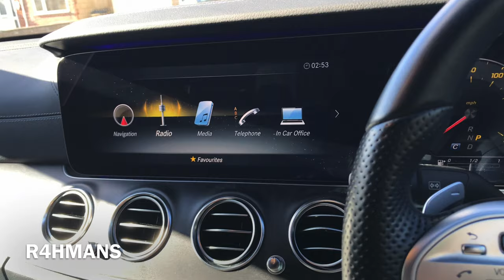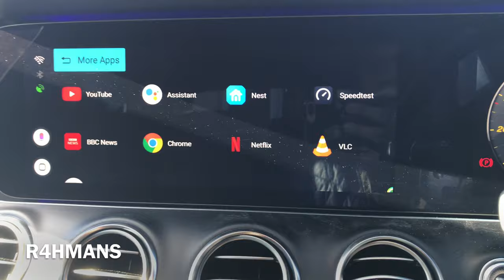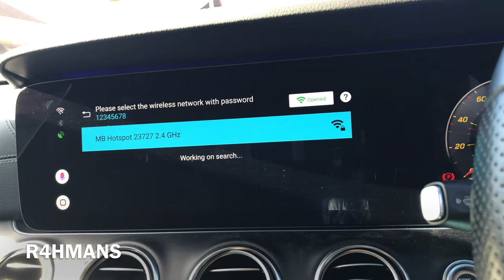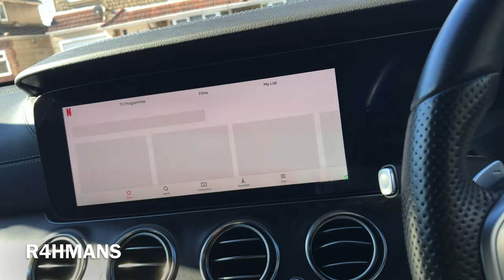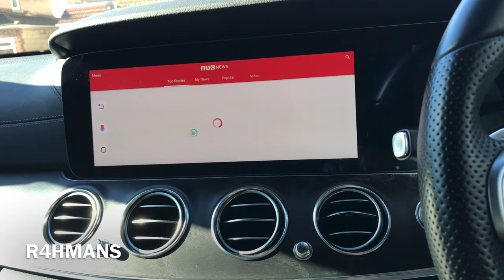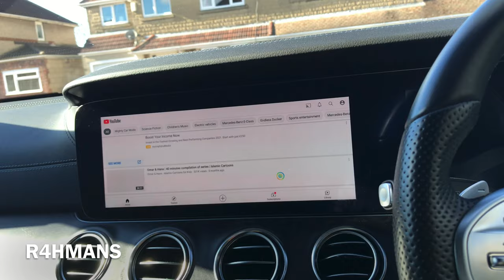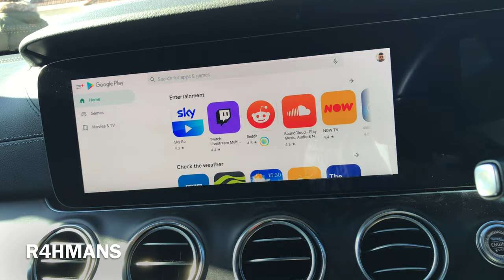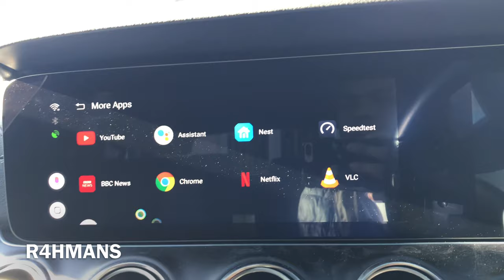Get Netflix & YouTube on Mercedes E-Class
Hello there guys today I will show you guys how to get Netflix and YouTube on your car and more apps, it’s an amazing product and I’ll leave the link below for you.

Try Amazon Prime For Free 30 Days Get Deliveries In 1 Day

Amazon Prime For Students 6 Month Try

Amazon Prime Video Unlimited Video 30 Day Try

Other YouTube

I will not be held responsible on the modifications you may do after watching some of my videos, i do these videos to help you out and show you.